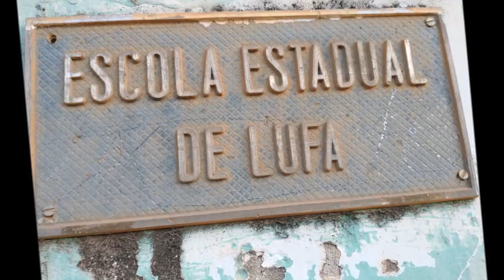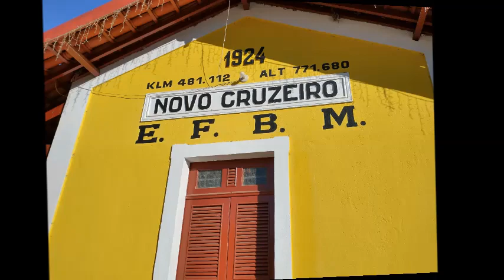Algumas fotos da Escola Estadual do Lufa - 2022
Deixo aqui algumas fotos da Escola Estadual do Lufa, que apresenta algumas atividades realizadas por nós ao longo do ano letivo de 2022. Sentirei saudades de todos, das brincadeiras, das piadinhas e de umas e outras...

Saudades da galera!
Jamais esqueceremos!

Escola Estadual do Lufa
Distrito do Lufa
Município de Novo Cruzeiro
Estado de Minas Gerais, Brasil
Ano letivo de 2022.